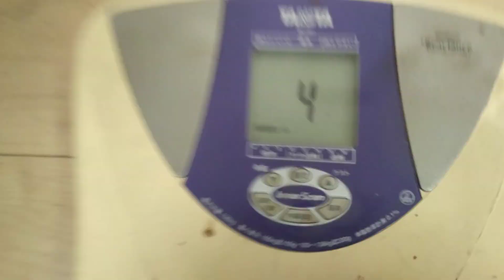玉子サラダ：７月７日の食事と体重（５５・５ｋｇで１００g減量）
７月７日の食事と体重（５５・５ｋｇで１００g減量）

「夜食」
ブラックコーヒー
「朝食」

『晩飯』

「玉子サラダ」
ポテトサラダ：２５０ｇ
卵：ＬＬ４個
塩：適量

「わかめ葱うどん」
うどん：１玉
冷凍葱：適量
わかめスープ：適量

「目玉焼き」
卵：ＬＬ２個
塩：適量

「オニオンソテー」
玉葱：中１個
冷凍ピーマン：適量
マヨネーズ：適量

「バナナ」
バナナ：中１本